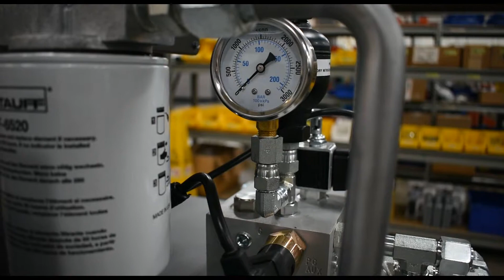Tech Break: Custom Hydraulic Power Units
Did you know that GS Global Resources can create systems to get you a custom hydraulic power unit in just one week?

In this episode of Tech Break, we check out the testing of some custom power units. Follow the link below to read a short case study on the dynamic system we can put in place to produce custom hydraulics without the wait.